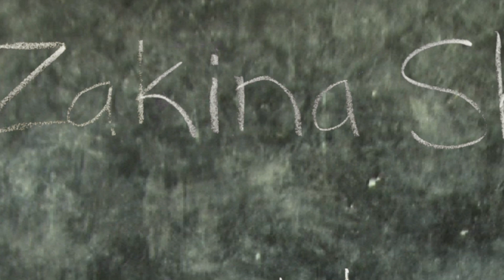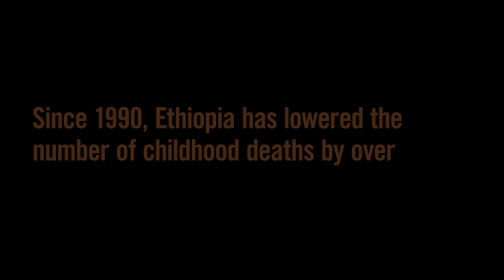Healthcare & Child Mortality in Africa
Read the Annual Letter from Bill Gates. Today in Ethiopia, babies are named at birth. Find out why this is a revolutionary idea. Hear why parents in Africa waited to name their children for a month because fear of death. See how child mortality rates have decreased due to better healthcare.